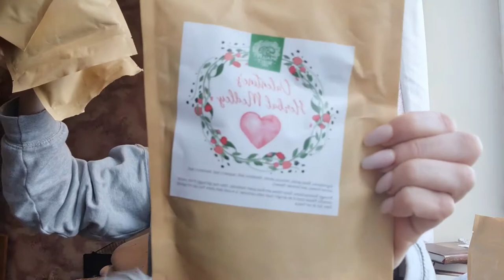BUNNY HAUL!!!!!.......Highly Recommend!!!!!👍👍👍🙌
Items I have purchased that I have found the bunnies to love! cheap! easy ordered!

pet haul,rabbit toys

Hammock Bed 👇👇

HAPPY HACHI Cat Bed Hammock...

Blankets 👇👇

Pedgot 4 Pieces 24 x 16 Inches...

Wooden Box Toy!

Wooden Snack Treat Box Rabbits,...